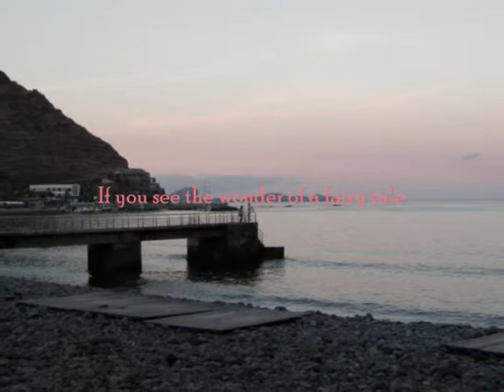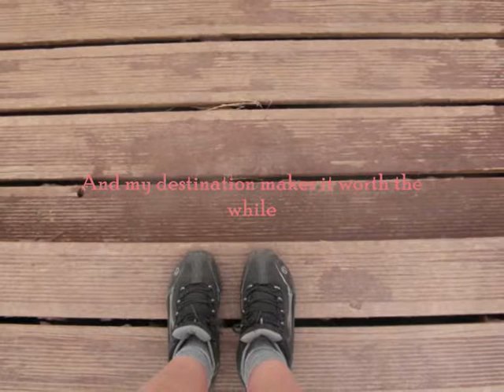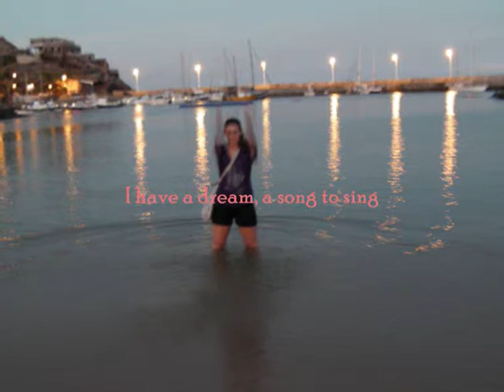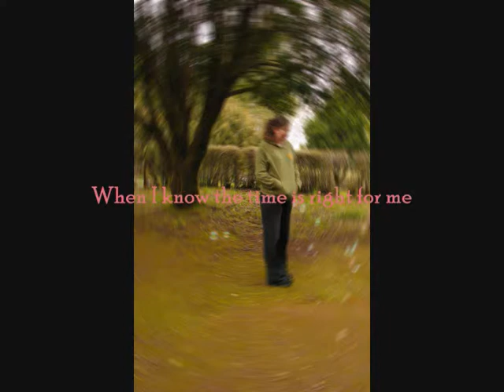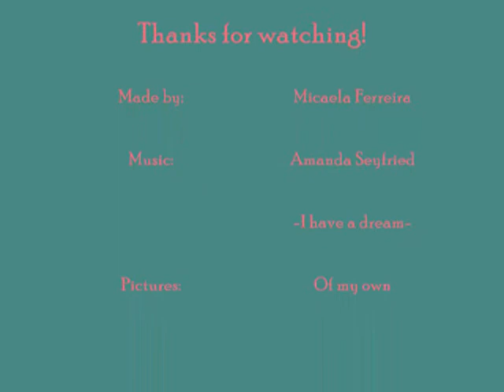Amanda Seyfried - I have a dream w/ lyrics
I made this video only for fun and to pass the time...lol
I know that the lyrics aren't quite visible sometimes, but next time I'll try to do it better!!!
Hope you all enjoy it! =D
Fiz este vídeo simplesmente por diversão e para passar o tempo... lol
Eu sei que as letras não estão lá muito visiveis, às vezes, mas para a póxima vez tentarei fazer melhor!